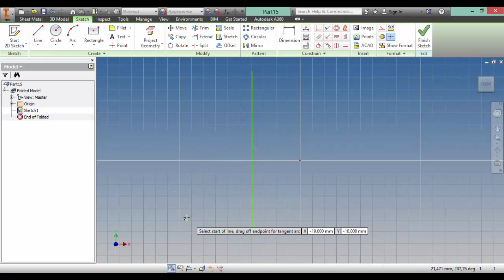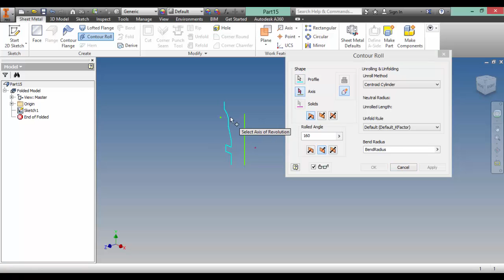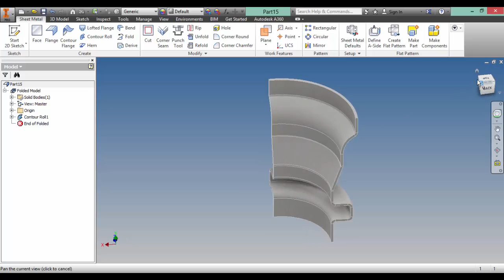Sac 4 Contour Roll